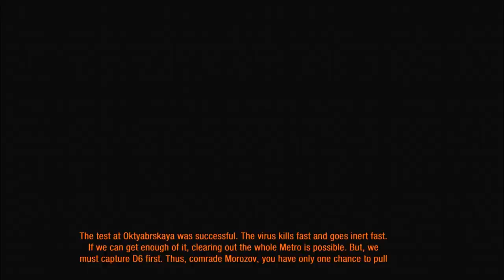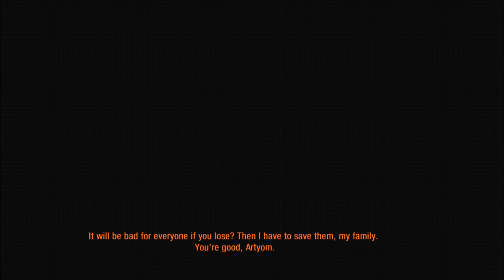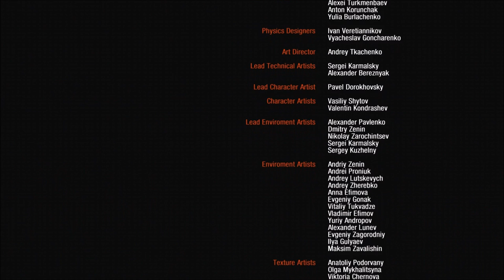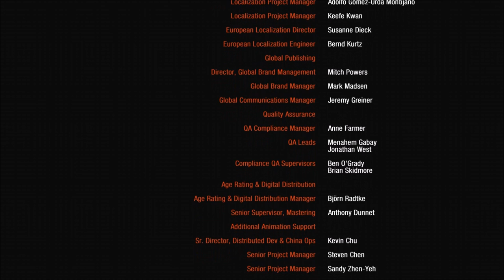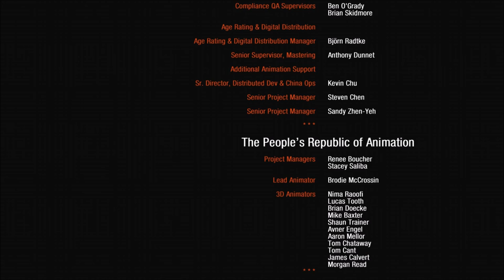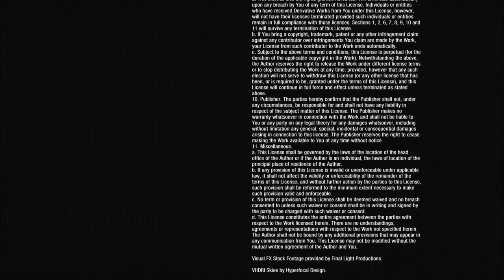METRO: LAST LIGHT REDUX (XBOX ONE) THE LAST BATTLE - ENDING - Let's play with Commentary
Welcome to the ending of Metro: Last Light Redux.

Metro: Last Light is a post-apocalyptic-themed, first-person shooter video game with stealth and survival horror elements. It was developed by Ukrainian studio 4A Games, published by Deep Silver, distributed by Square Enix in North America for Microsoft Windows, PlayStation 3 and Xbox 360 in May 2013. A remastered version of the game was released for PlayStation 4 and Xbox One in August 2014 as Metro: Last Light Redux within the Metro Redux package.

A sequel to the video game Metro 2033, its story follows Artyom, a Ranger living in Moscow's metro system after a destructive nuclear war. Tasked with finding the mysterious Dark Ones, Artyom must venture to different parts of the metro system, and the surface filled with radiated gases, and fight against different factions and mutated monsters. The game improves on various gameplay mechanics of 2033, and introduces elements such as weapon customization.

Developed by a team of about 80 people, Last Light is a direct sequel to 2033, with franchise creator Dmitry Glukhovsky writing the game's dialogue and main story outline. Multiplayer modes were planned but were eventually scrapped in order to focus on single-player, which the developers hoped would "rekindle memories of Half-Life 2".

Originally set to be published by THQ, which provided a very limited budget for the game's development, Koch Media acquired it after THQ's bankruptcy. A Wii U version was planned but was ultimately canceled.

The game received generally positive reviews from critics. Praise was focused largely on its atmosphere, world design, tone, graphics, and gameplay, while criticism was directed particularly at the artificial intelligence and technical issues.

The pre-order bonus Ranger mode, marketed as the definitive way of playing the game, triggered controversy. The game was a commercial success, with its first-week retail sales in the US surpassing the lifetime retail sales of 2033.

The game was not novelized, the storylines unite within the book Metro 2033 by Glukhovsky as Metro 2035. A sequel, Metro: Exodus is set to be released in 2018.